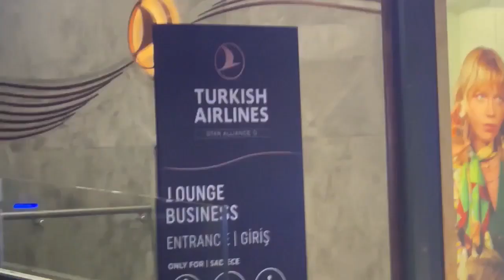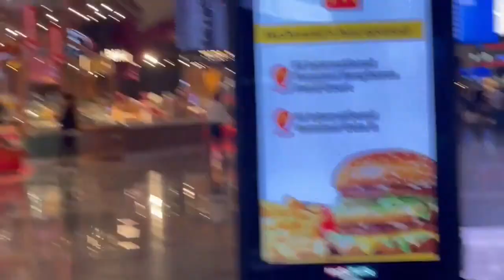Yar Airport Main Buhat Maza Ata Hai 😏 I Dailyomatic VLogs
Hi Friends!

Friends, I Am In Istanbul Grand Airport 😱. And I Am Really Enjoying My Time Here.